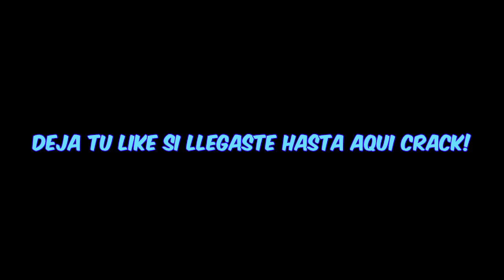EN BUSCA DE UN TOTY | 2.0 Pack Opening | Fifa 15 Ultimate Team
En menos de 2 minutos son tuyas :)